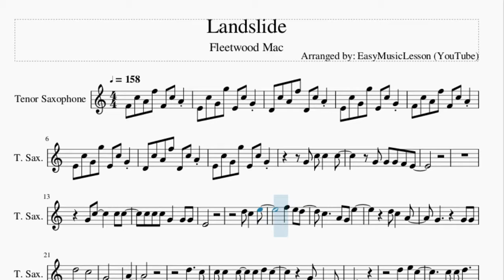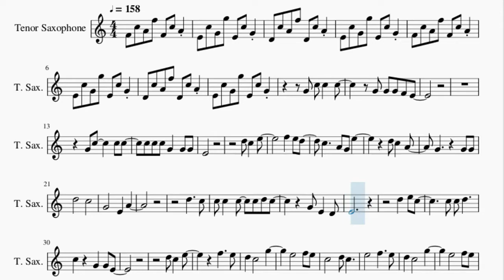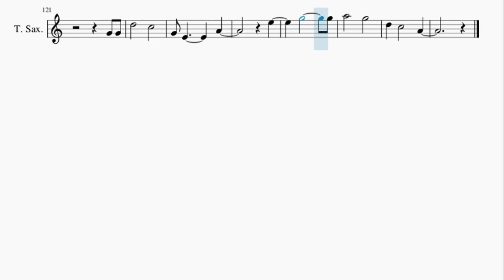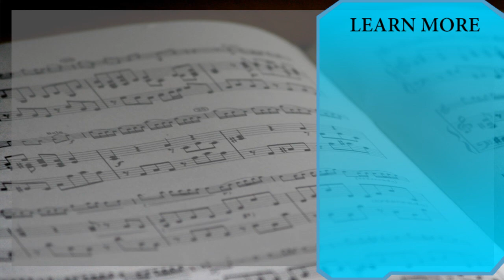Tenor Sax Sheet Music: How to play Landslide by Fleetwood Mac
Here is a sheet music/tab video on the song Landslide by Fleetwood Mac on the tenor sax. A tenor sax sheet music arrangement which is transposed to notes that are easily played by tenor sax, for the song Landslide by Fleetwood Mac.

EasyMusicLesson teaches you to play the your favorite instrument, through well-arranged sheet music so that you too can learn how to play Landslide by Fleetwood Mac on the tenor sax as fast as you can. A tenor sax sheet music with backing tracks to help your play the song better.

Chords of Tenor Sax arrangement:
D# Maj   A# Maj   C Min   A# Maj   D# Maj   A# Maj   C Min
A# Maj   D# Maj   A# Maj   C Min   A# Maj   D# Maj   A# Maj
C Min   A# Maj   D# Maj   A# Maj   C Min   A# Maj   D# Maj
A# Maj   C Min   A# Maj   D# Maj   A# Maj   C Min   A# Maj
C Min   A# Maj   D# Maj   A# Maj   C Min   F Dom 7   A# Maj
F Maj   G Min   G Min   D# Maj   A# Maj   C Min   F Dom 7   A# Maj
F Maj   G Min   G Min   D# Maj   A# Maj   C Min   A# Maj   D# Maj
F Dom 7   A# Maj   F Maj   G Min   G Min   D# Maj   A# Maj
C Min   F Dom 7   A# Maj   F Maj   G Min   G Min   D# Maj   A# Maj
C Min   A# Maj   D# Maj

Melody notes of Tenor Sax:
F4 C5 A4 F5 F4 C5 A4
E4 C5 G4 G5 E4 C5 G4
D4 C5 A4 F5 D4 C5 A4
C5 C5 C5 G4   G4 G4
E4
D5       C5
G4       E4   A4
D5     C5
E4
C5     G4   G4 E4
D5 C5   E5
F5     E5
C5       G4
G4
E4 D4
A4   A4
G4       D5
C5       F5
E5
D5 C5         F5
E5       C5
G4 G4     A4
A4   A4
G4       D5
G4       A4
C5 D5 E5 G5
A5
G5       E5 D5 C5 C5
C5 D5
C5     E4 F4 G4 G4
A5       G5
E5 C5 E4       E4 F4
G4 C5 B4 C5 D5 C5 B4 C5
B4 A4 B4 A4 A4   A4
G4       D5
C5       F5
E5
D5 C5         F5
E5       C5
G4 G4     A4
A4   A4
G4       A4
E5   F5
E5 E5 C5
G4       A4
D5
C5       C5 C5
C5       E4 E4 F4
D5
C5       C5   C5 C5
C5 C5   G4   G4 G4
E4
D5       C5
D5 C5
G4 G4
D5       C5
G4 E4         A4
E5
G5         G5
A5       G5